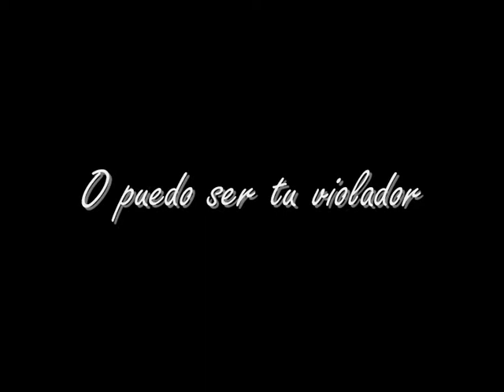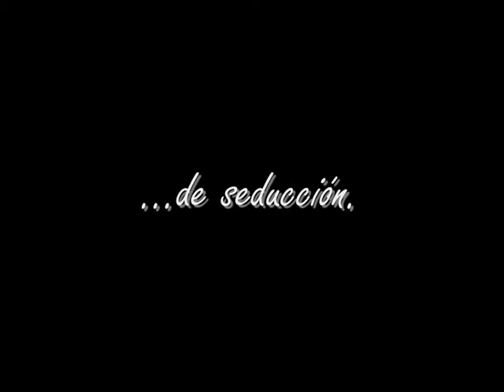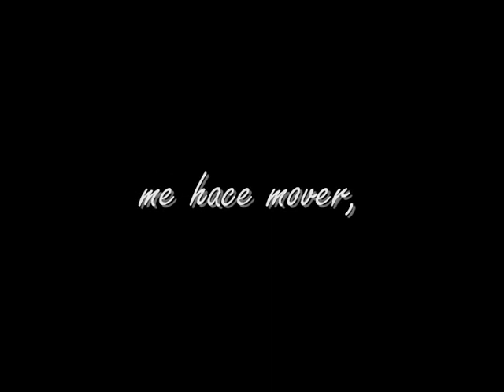Sodastereo-juego de seducción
-¡A ese grupo no lo conoce nadie, o lo conoces tú y en tu casa!-, jejeje pense yo... tres grammys este año 2011, millones de discos vendidos... en fin. Que veranos me pasé de chaval en Iquique... después de los entrenamientos y los nacionales en la playa... escuchando a gustavo y su grupo... El sonido de la guitarra es caracteristico en ellos... en el fondo aunque cambiamos por fuera seguimos siendo los mismos por dentro o no?. grande genio, grande argentina.

¡Rock the world my friends!

Letra

Juego de seducción

Voy a ser tu mayordomo
Y vos harás el rol de señora bien
O puedo ser tu violador
La imaginación
Esta noche todo lo puede
Te llevaré hasta el extremo
Te llevaré
Abrazame
Este es el juego de seducción

Estamos solos en la selva
Nadie puede venir a rescatarnos
Estoy muriéndome de sed
Y es tu propia piel
La que me hace sentir este infierno

Te llevaré
abrazame

La que me hace mover
Me hace mover,
me hace mover,
en extremos.